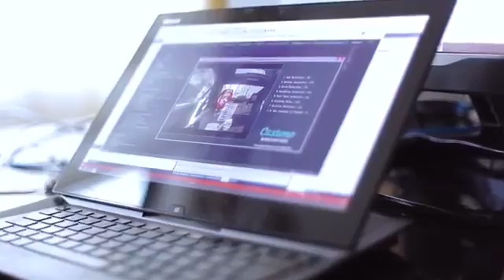Real-time Emotional Behavior Analysis of Taxi Passengers Using Face Analysis Technologies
The Perfect Fools and their client Casumo are using the Emotion Recognition Technology from Sightcorp to read the emotional state of the unaware taxi passengers in Oslo.